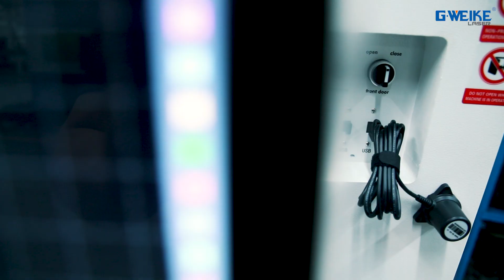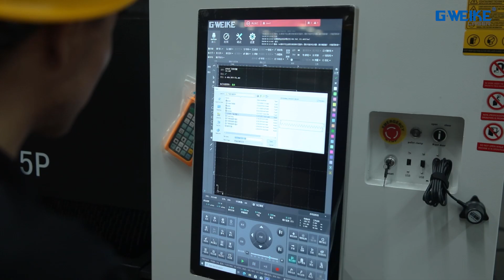Second Generation Gweike Classic Fiber Laser Cutting Machine LF3015P with 10'*5' size and cover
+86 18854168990